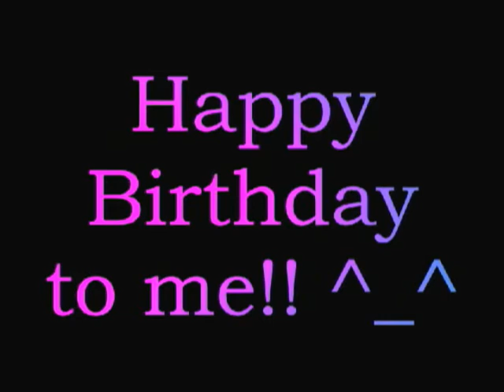Party like it's not your birthday - MULTIFANDOM COLLAB for my Bday (REUPLOADED)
Here's the collab I've hosted for my 20th birthday! I wanted to upload it the 28th the I was born but my Sv wasn't agree -.- And I don't know why it's not in widescreen! Anyway is still up on "my" month :) I wanna say Thanks to every one who joined, it turned out amazing, this is the best gift I could ever get :D THANK YOU!! :D A special thanks to Salvatoredanceoholic, Jennuffka and TVDJyler :)) Enjoy and hope you like it as much as I do! ^_^

PART 5)Buffy the vampire slayer - vampirediaries324
sorry can't find the channel :(
PART 16)Once upon a time - Bru20014